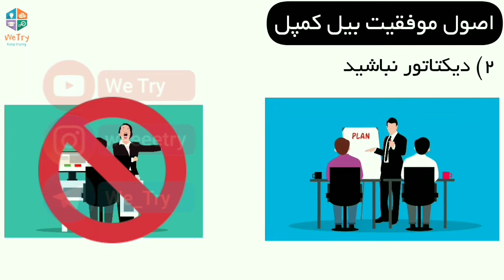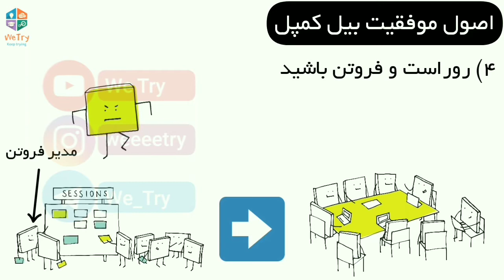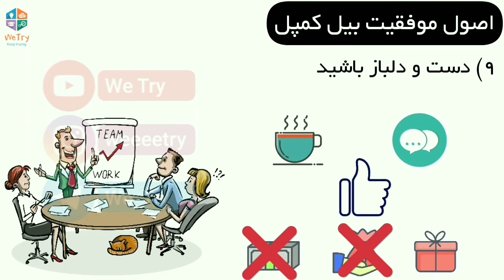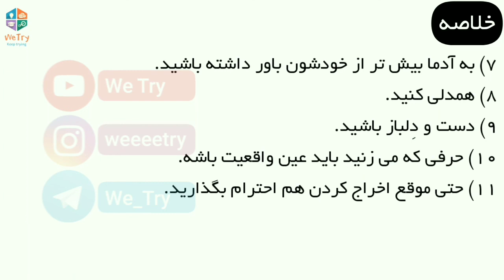انیمیشن خلاصه کتاب «مربی تریلیون دلاری»_ بیل کمپل مشاور استیو جابز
بیل کمپل یکی از معدود مربی‌های کسب و کار هست که در طول دوره‌ی کاریش بیش از یک تریلیون دلار سرمایه ایجاد کرده. در این ویدیو به شیوه‌ی کاری بیل کمپل می‌پردازیم.

👇🏻👇🏻👇🏻 می‌خواید ما رو توی اینستاگران دنبال کنید؟

👇🏻👇🏻👇🏻 می‌خواید عضو کانال تلگرام ما بشید؟

👇🏻👇🏻👇🏻 می‌خواید کتاب بخرید؟